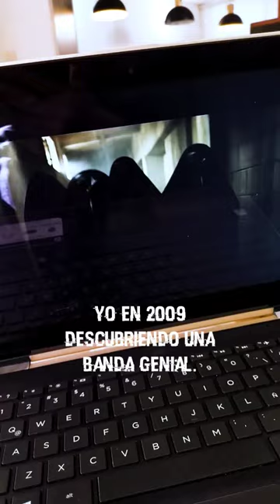Bring me the Horizon antes y ahora